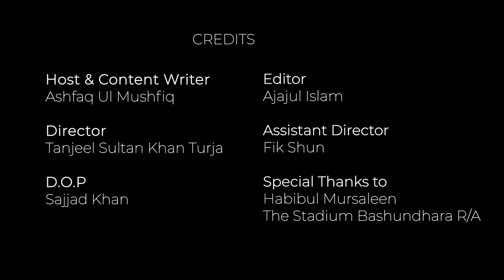Ball Khela | Season 1 Episode 1| Fitness, Hardwork, Versatility featuring Saad Uddin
If you want a jersey signed by Saad Uddin, Like our page, Like Saad Uddin's page, comment and share this post with বল_খেলা